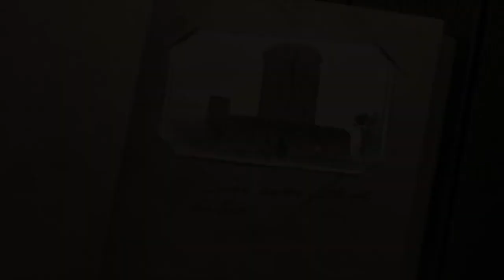C'era una volta con Costanza Cerrotta | 17 PUNTATA